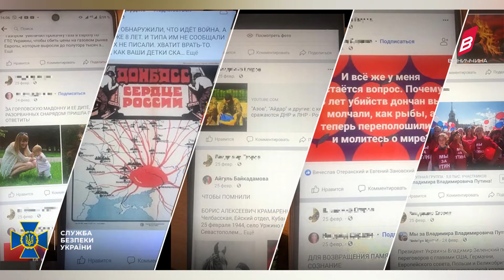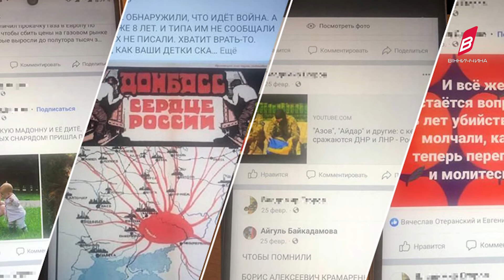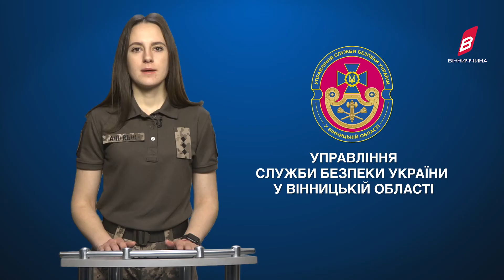Оперативна інформація про ситуацію у Вінницькій області від СБУ станом на 03.05.2022